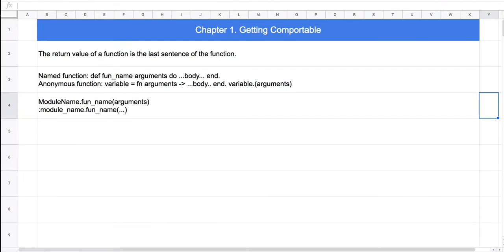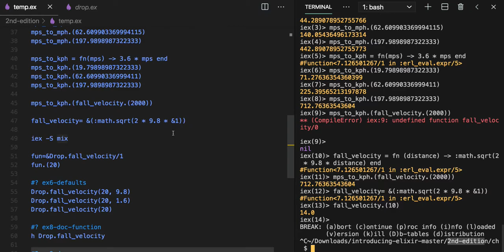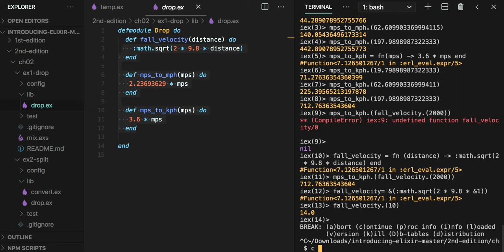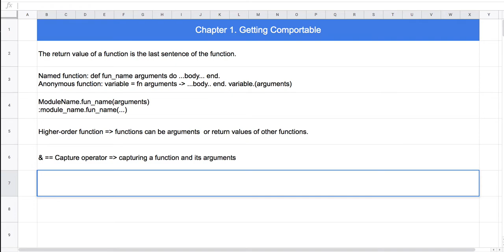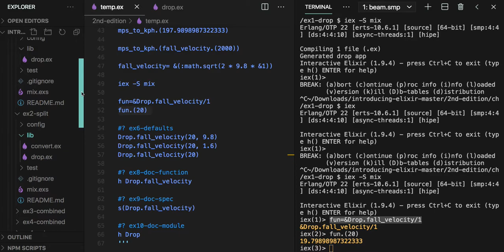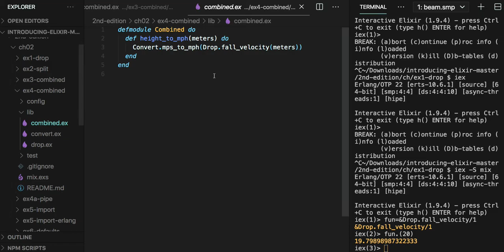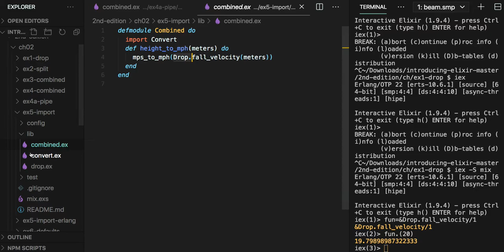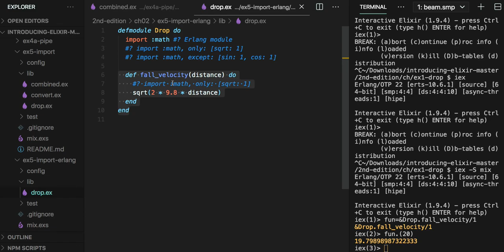[엘릭서 기초] 004 - CH02. Functions and Modules(2/3)